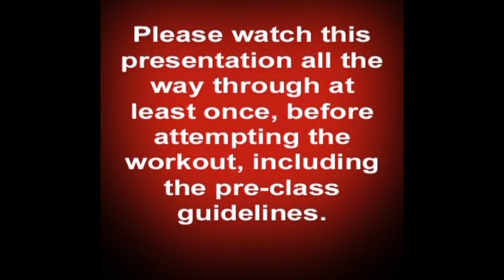Gin Miller's Seated Strength and Cardio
These training videos are for Fitness Instructors only. Please get written permission from your primary care physician before attempting any workout. Stream Gin Miller videos on Amazon Prime or shop